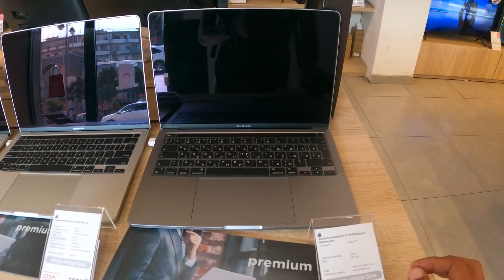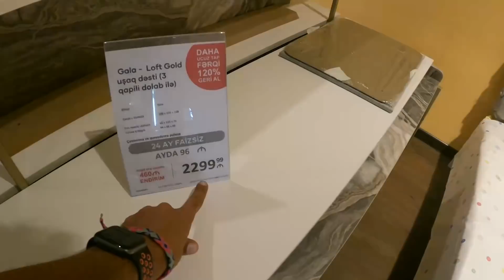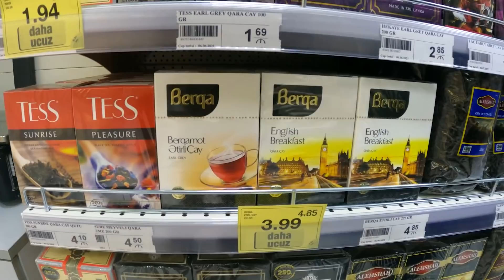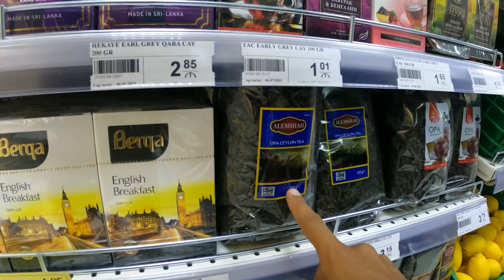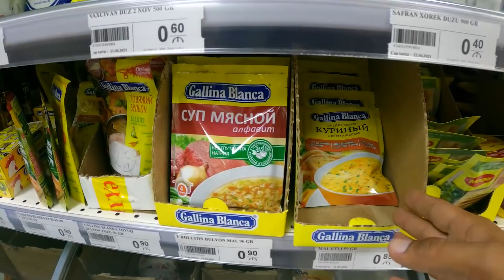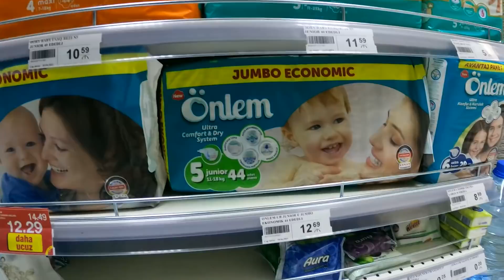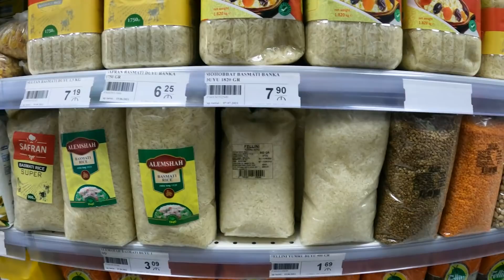UMDUĞUM GİBİ DEĞİL! Sizce Azerbaycan'da Ekonomi Nasıl? Pazar, Market ve Maaşlar /236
Selam dostlar ben Değişik Yollarda Mehmet Sendinç, Otostop ile Dünya turu, bu bölümde 3 haftadır şehirkerini ve köylerini gezdiğim Azerbaycan'ın ekonomisine bakacağız. Azerbaydan da ekonomi nasıl, Azerbaycan da maaşlar ne kadar? Azerbaycan da market fiyatları ne? Bu sorulara cevap aradım ve bir takım tecrübelerimi aktardım. Bu videoda yer verdiğim tüm görüşlerim benim şahsi fikrim olup bu böyledir diye bir iddam yoktur. Sadece ne umdum ne buldum olarak fikirlerimi aktarmak istedim.

Beni İnstagram'dan Takip Et!